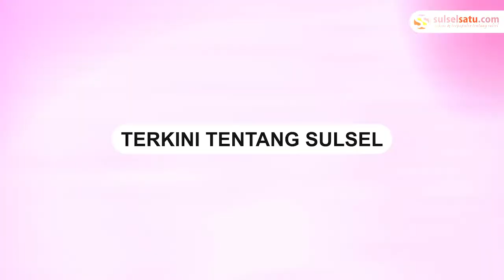Ketua DPP APINDO Siap Bantu UMKM Sulsel 'Naik Kelas'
Drs. Suhardi M.Si ditetapkan sebagai Ketua terpilih DPP APINDO, yang disahkan dalam MUSPROV ke VII di Hotel Claro, Makassar, Senin, (13/6/2022).

Suhardi akan membantu menumbuhkan perekonomian Sulawesi Selatan yang mulai dari daerah-daerah.

Ia juga menjelaskan program wajib APINDO seperti Training Center yang diperuntukan pada pelaku usaha.

"APINDO Training Center itukan program wajib, di Jakarta sudah ada (Trening Center)," Kata Suhardi.

Suhardi menjelaskan pentingnya APINDO Training Center bagi para pelaku usaha yang merupakan tanggung jawab APINDO.

"Penting (Trening Center) untuk UMKM dan ini tantangan Kami," tutur Suhardi

Suhardi belum menjelaskan dimana tempat untuk Trening Center

"Untuk tempat Trening Center belum ada karena kita masih perlu bentuk pengurusnya siapa," ujar Ketua DPP APINDO terpilih.

Salah satu program unggulan Suhardi adalah membangun UMKM naik kelas

"Salah satu program saya, membantu UMKM naik kelas dengn cara meningkatkan kualitas, seperti bagaimana memasarkannya," tandasnya

Saat ini APINDO akan memfasilitasi dan mendampingi para Pelaku usaha agar bisa mengembangkan usahanya.
Video terkini dan terbaru..